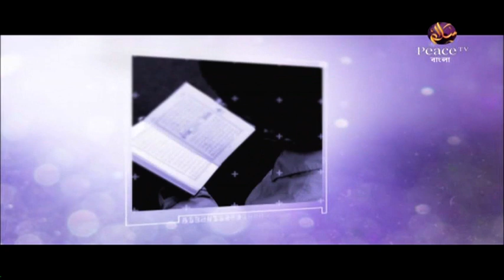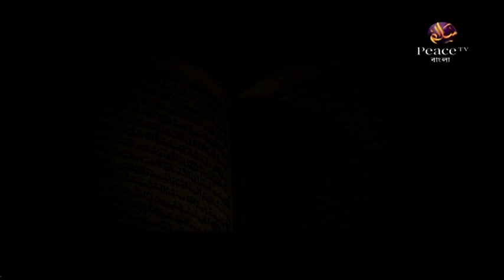২৭. আধুনিক সভ্যতা ও আমাদের যুবসমাজ। ড আহমাদুল্লাহ ত্রিশালী। পিস টিভি বাংলা